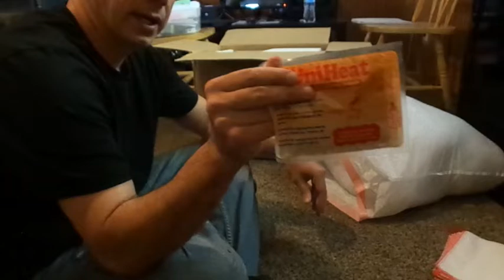Shipping reptiles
How AllTime Reptiles ships snakes almost step by step. Hope you enjoy, and learn something helpful...